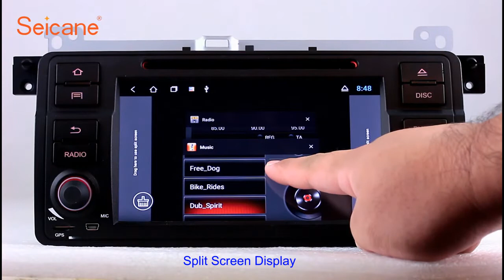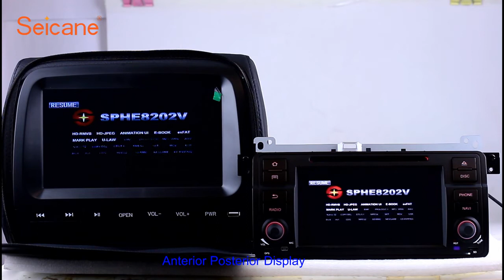7 Inch Android 9.0 In Dash Radio For 2000-2006 BMW 3 SeriesGPS Bluetooth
"7 Inch Android 9.0 In Dash Radio For 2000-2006 BMW 3 Series M3 E46 316i Rover 75 MG ZT GPS Navigation Car DVD Player Audio system Bluetooth Radio Music Support Mirror Link 3G WiFi DAB+

Advanced Configurations
OS: Intelligent pure Android 9.0 system
CPU: High-quality Quad-core 1.2GHz AC8227L ARM A7 processor with more efficient computing capability
GPU: with Mali-600MP2 GPU, It supports dual-screen display for the highest resolution of 2048*1536.
Hard Disk: 16GB Inland Flash
RAM: 1GB DDR3 RAM memory
UI: Fresh unique user interface with dynamic graphics
Screen: Smart HD multi-touch screen with smooth operation, high sensitivity and abundant interaction for the better view of your road ahead.
2 USB Ports: It comes with 2 USB Ports to meet your different needs of external devices, more choices for both practical and entertainment service, you also can connect a USB Hub for more USB ports. And USB OTG is also supported.